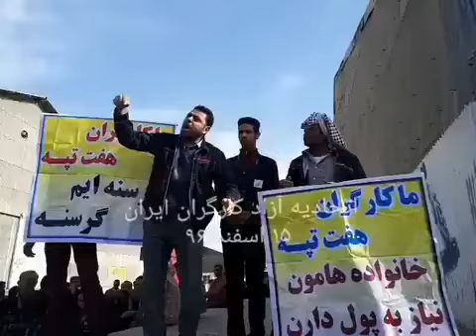The Haft Tapeh Sugar Cane workers stopped working on the third day of their strike March 15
The Haft Tapeh Sugar Cane workers stopped working on the third day of their strike, which was spoken by one of the workers' representatives.
March 15